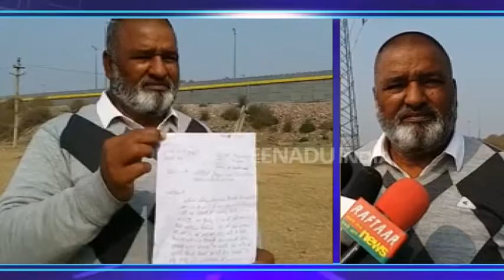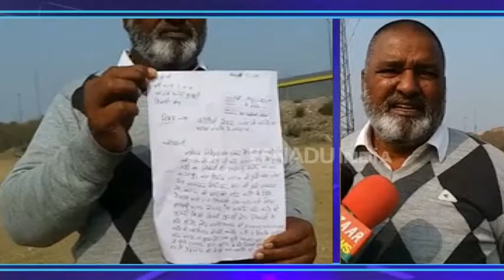50 लाख में दी गई प्रॉपर्टी डीलर की हत्या की सुपारी, साजिश का हुआ खुलासा